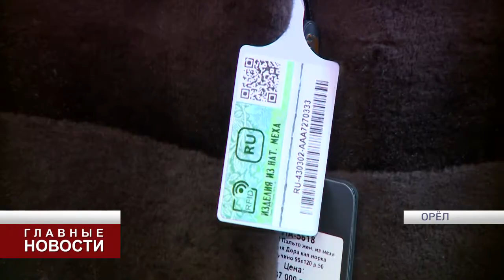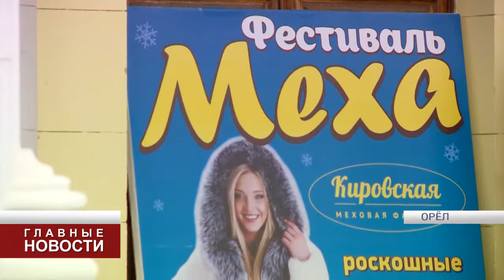"Фестиваль меха" в ДК Железнодорожников